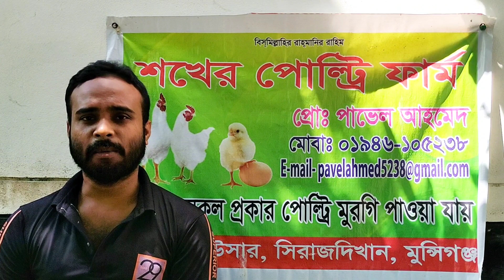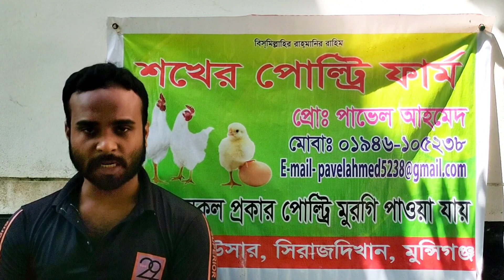ব্রয়লার মুরগির আজকের বাজার দর I সোনালি মুরগির পাইকারি বাজার দর I মুরগির পাইকারি দাম I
ব্রয়লার মুরগির আজকের বাজার দর I সোনালি মুরগির পাইকারি বাজার দর I মুরগির পাইকারি দাম I sonali murgi broylar murgi dam

আমার সাথে যোগাযোগ করতে এই লিংকে ক্লিক করুন
          👇 ফেইসবুক পেইজ👇
খামার বিষয়ক যেকোন পরামর্শের জন্য পেইজটিতে ফলো দিয়ে ইনবক্স করুন। ধন্যবাদ